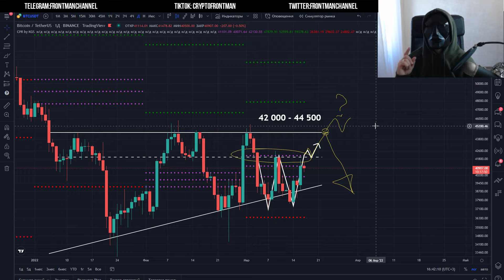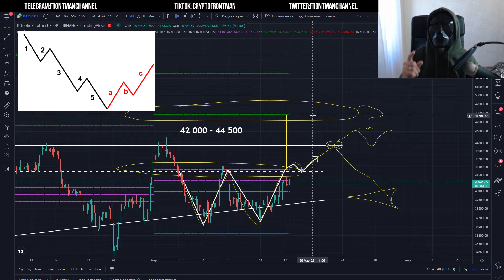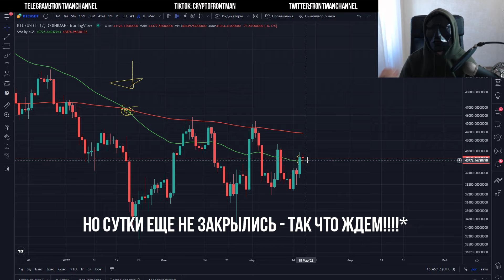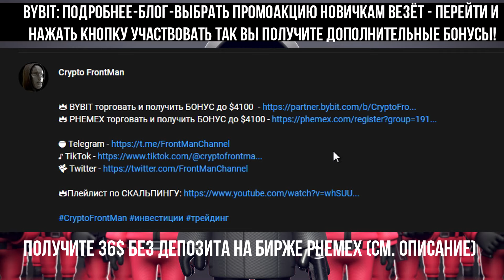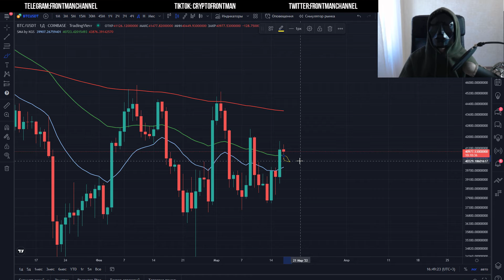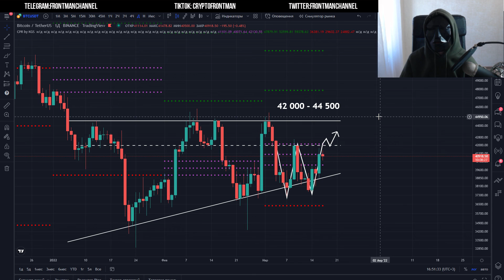Биткоин тестирует пробитый уровень! Сегодня решится куда идет Bitcoin! BTC и почему биткоин растет?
НАСТУПИЛ Локальный рост Биткоин! От какой цены будет отскок bitcoin? BTC ждет большое движение ВАЖНО